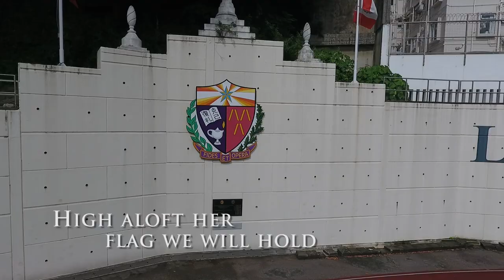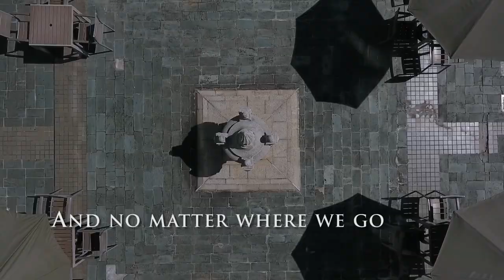La Salle College School Song (Aerial photography version)